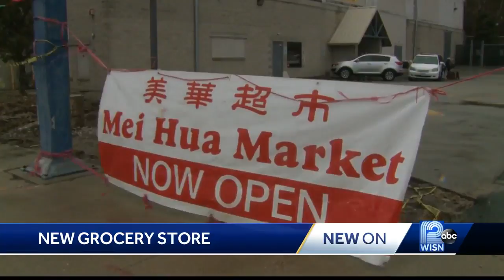New Asian grocery store opens in Avenues West neighborhood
City leaders hope Mo's Food Market will help the neighborhood's "food desert" situation.